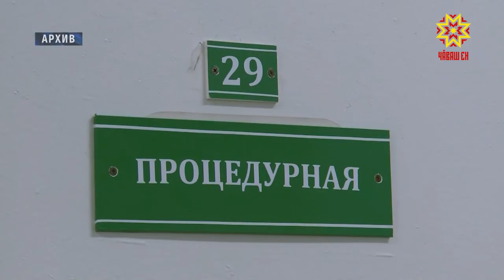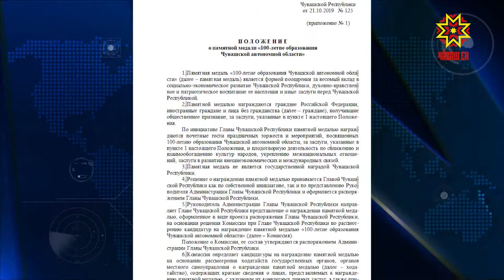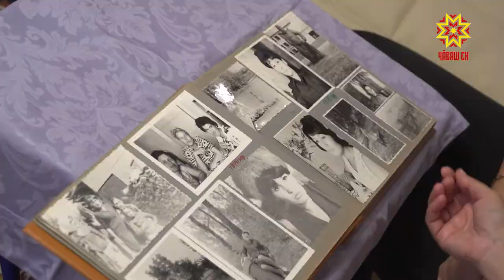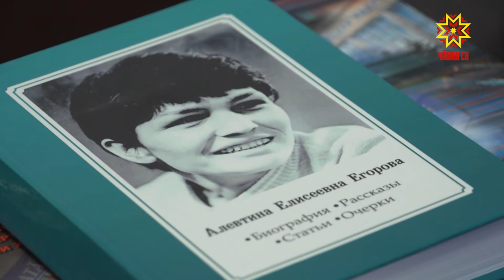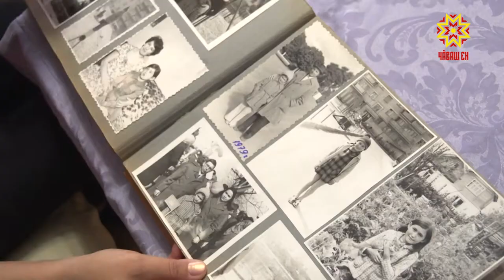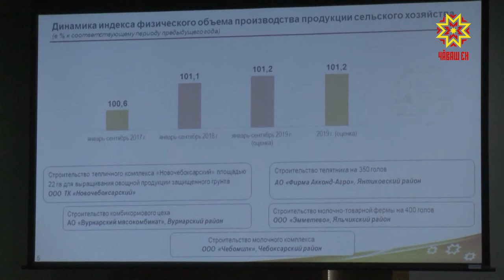Республика 22.10.2019 на русском языке. Вечерний выпуск